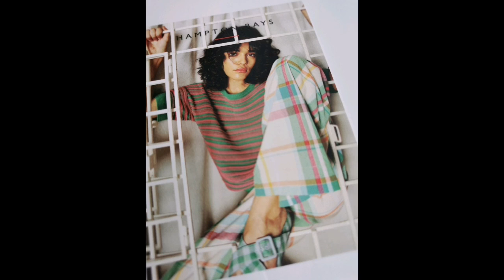Hampton bays | zomercollectie '23 - Diezijner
Hampton bays is een merk uit België met een kleurrijke eigenwijze collectie.
Voor Diezijner heb ik een zomercollectie uitgekozen die goed met elkaar combineert en die bestaat uit mooie natuurlijke materialen. Een colllectie die vroeg in het voorjaar al gedragen kan worden. Voor een vrolijke en kleurrijke start van het zomer mode seizoen 2023.